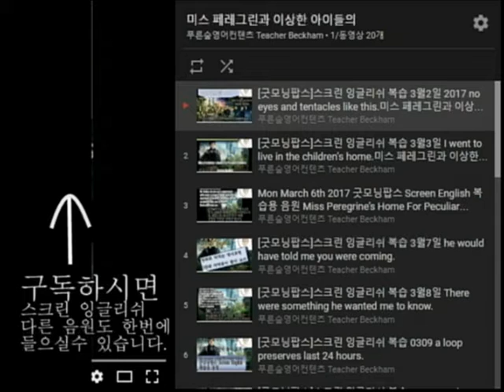[굿모닝팝스]스크린 잉글리쉬 복습 0417 Speak for yourself.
Mon April 17th 2017
My parents are broke.
That’s why they sent me to that school.
Yeah, I was wondering about that.
You are a bit posh for around there.
Speak for yourself.
Your house is massive.

우리 부모님 파산하셨어.
그래서 날 그 학교로 보내셨지.
그래 나도 궁금했었어.
거기선 네가 좀 있어 보이거든.
사돈 남 말 하네(너나 그렇지)
너희 집 엄청 크잖아.